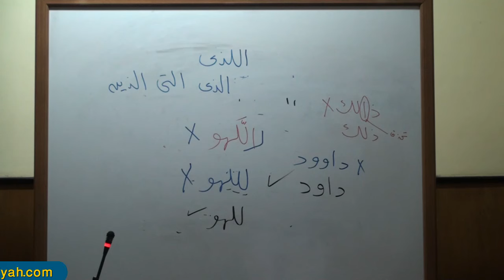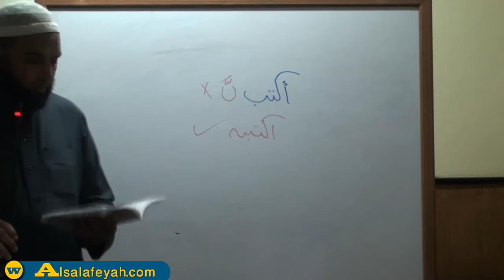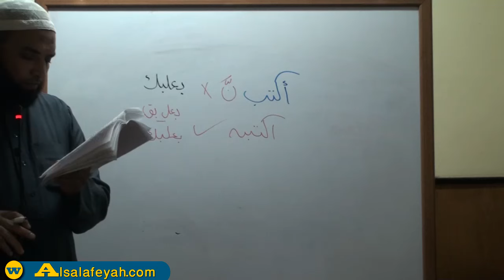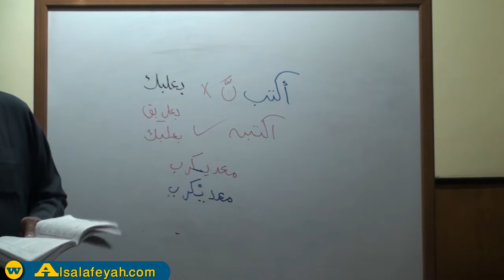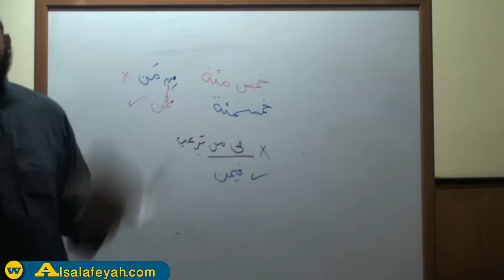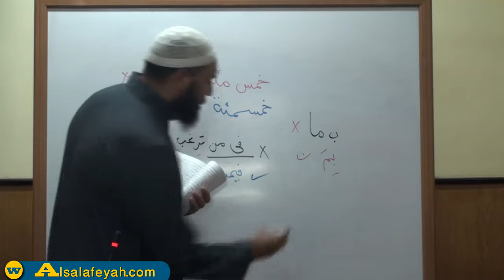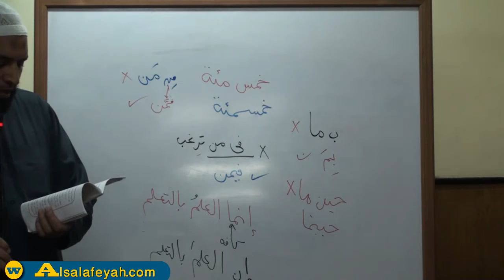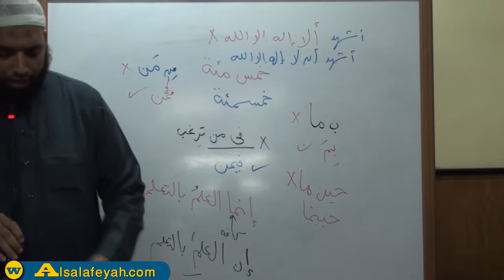08 إملاء تمهيدي 1438 - الفصل والوصل - الشيخ سيد علام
08 - إملاء تمهيدي 1438 -  الفصل والوصل  - كتاب المختار في قواعدالإملاء - الشيخ سيد علام
ــــــــــــــــــــــــــــــــــــــــــــــــــــــــــــــــــــــــــــــــــــــــــــــــــ
لينـك معـهد البخـاري لعام 1438 : الفرقة الفرقة التمهيدية